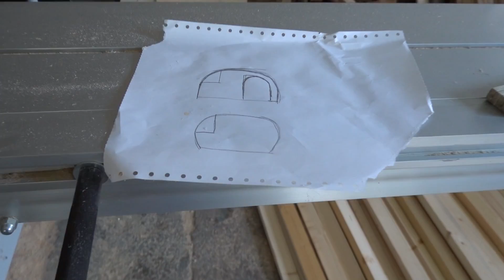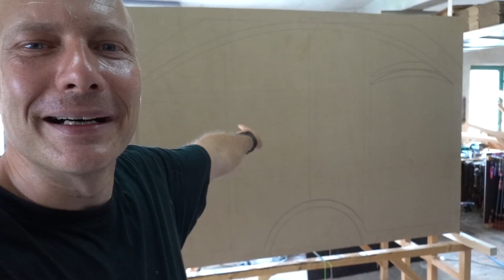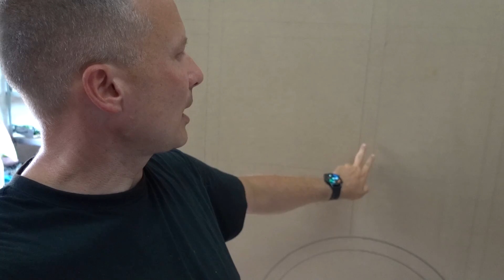Fahrrad Wohnwagen aus Holz selber bauen, Teil 2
Hallo Camping & Outdoorfreunde! =)

Eigentlich wollte ich die Entstehung des kompletten Aufbau in ein Video packen. Das wäre dann aber zu lang geworden, da ich wieder mal viel geredet habe. =)
Hier nun Teil 2, der sich hauptsächlich mit meinen Gedanken zum Aufbau der Seitenwände beschäftigt, inkl. ungefähr der Hälfte der damit verbundenen Arbeit.

Verwendetes Holz:
Multiplex 12mm Birke,
Pappelsperrholz 3mm
Grundierung auf Harzbasis
Holzleim Wasserfest